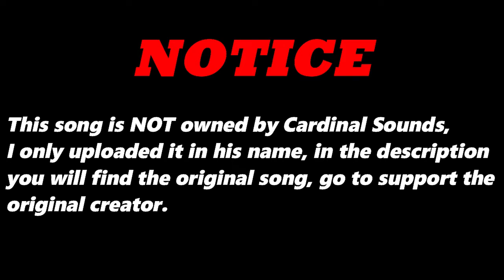Millenia (Original Version) By Dominica Woolfe | Re-Uploaded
⬛ | Information about Cardinal Sounds:
👤 | Find the Original Song Here: ⬎
🎵 Name: Run
✔️ Creator: Ethan Meixsell
💽 Album: Run
Millenia (Original Version) - Dominica Woolfe